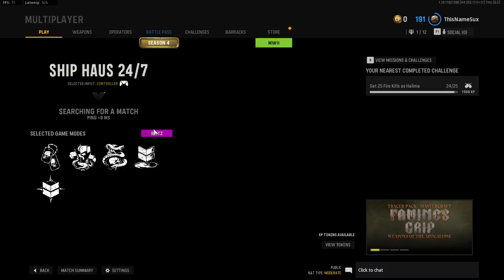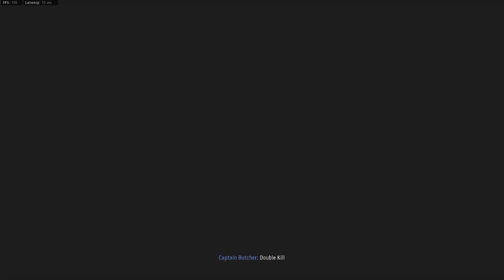Vanguard Nuke 555